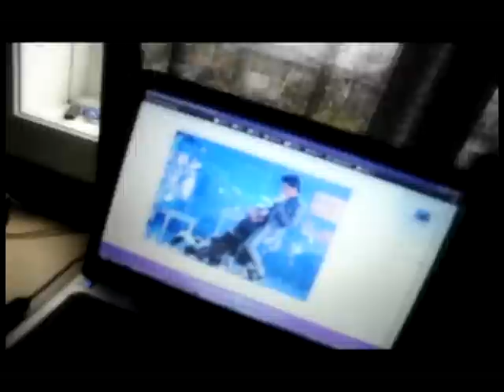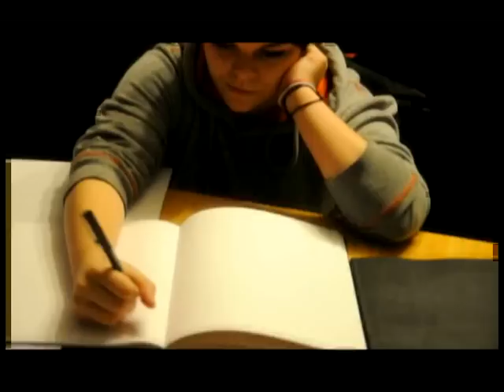Creepy teachers and a yoga class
hey guys! vi hope you enjoyed my video!!